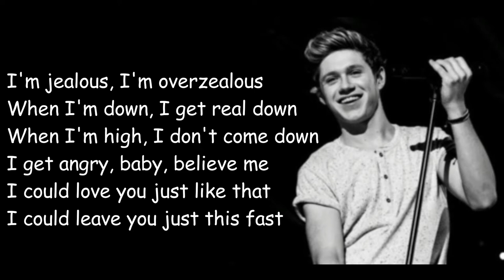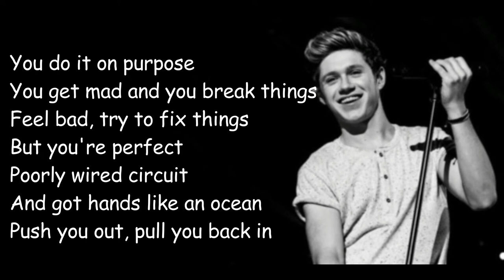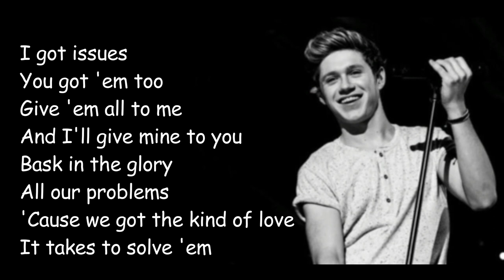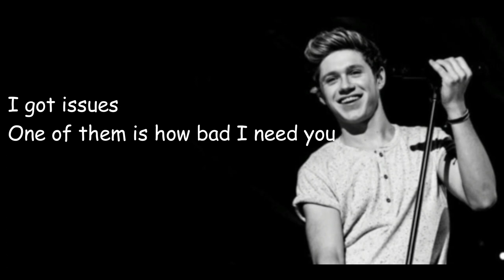Niall Horan - Issues (Cover - Lyrics)